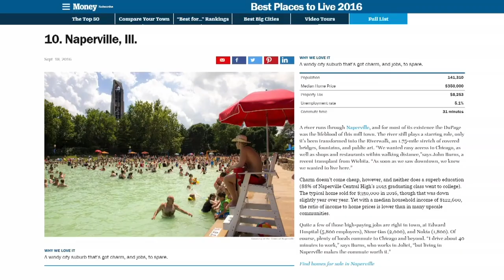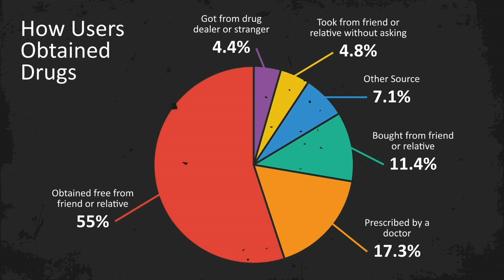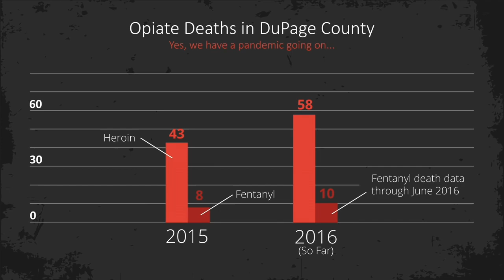Tim Ryan's Ted Talk